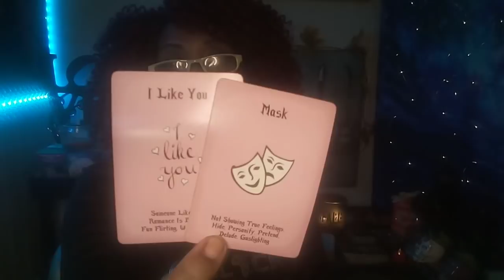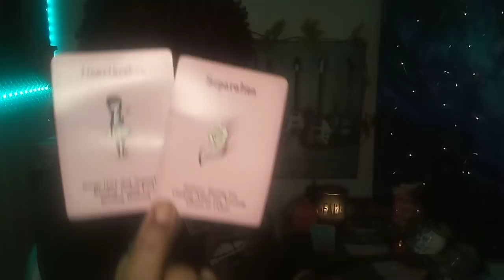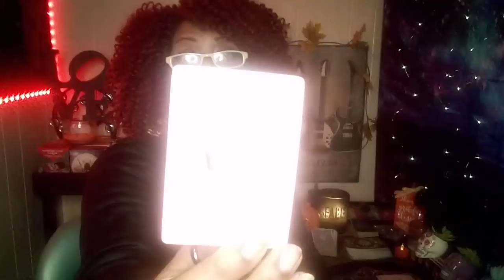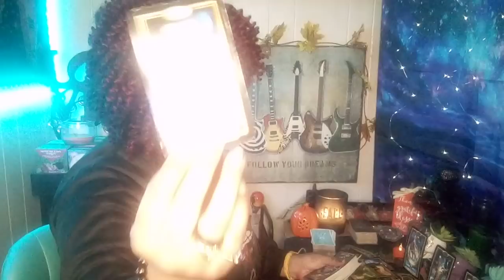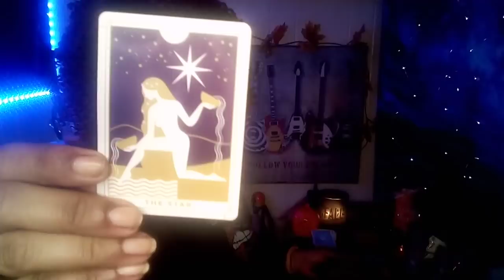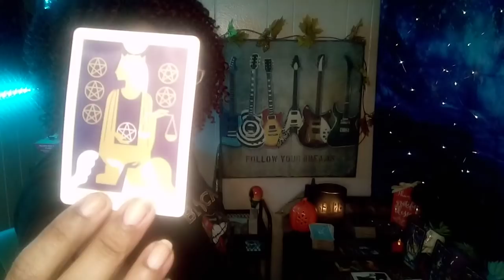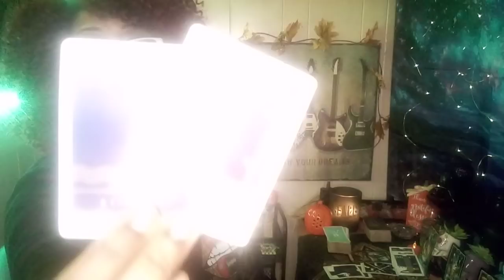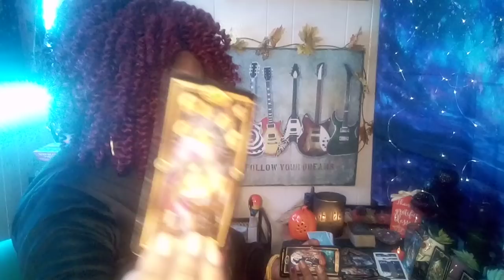SCORPIO..JUST WHEN YOU THOUGHT ALL WAS LOST... LOVE HAPPENS♥️♥️♥️YOU WON'T SEE THIS COMING#LOVETOBER